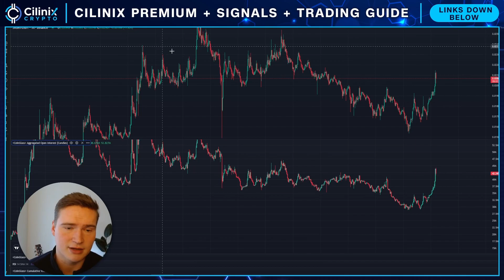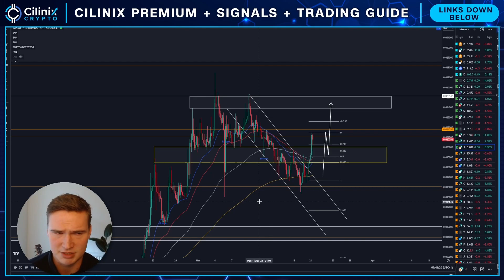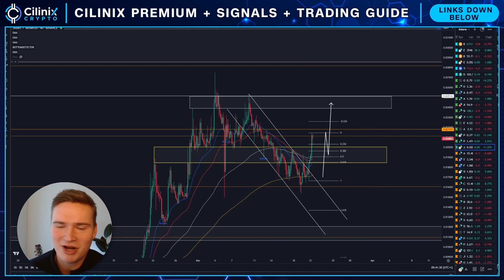JASMY EMERGENCY UPDATE!🚨 | JASMYCOIN PRICE PREDICTION & NEWS 2024!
Social links!